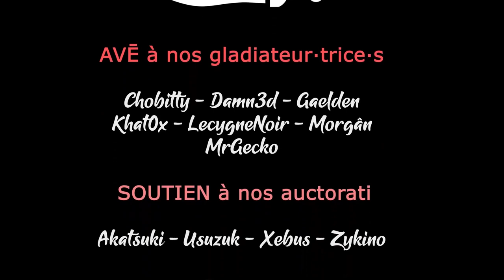QUILTS & CATS OF CALICO - Chapitre 4-1 - Au coeur de l'usine (Mode histoire) [FR]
Arrivée à Chatonroux, Chobitty va devoir montrer ses qualités dans l'art de l'Edredon pour retrouver son père et mettre fin à la guerre !

🔑 : Merci à Monster Couch !

- Ardarin
- Broudaff
- Glentharil
- Le Baron d'Onyx
- Mallevin
- Mangazore
- Mazamara
- Zmoi6